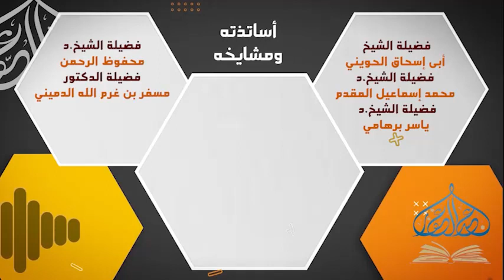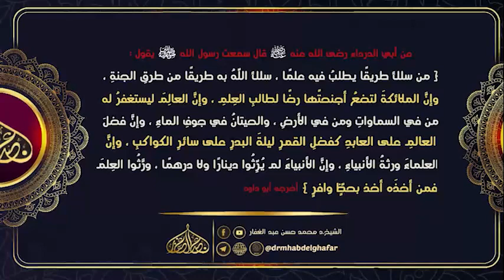مسند احمد 2 9 2022